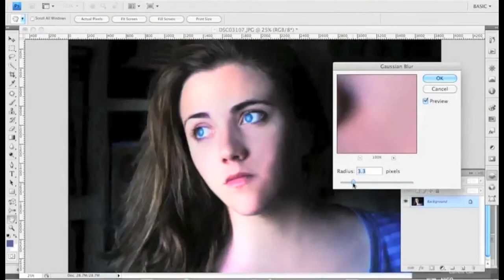Speed Photoshop Edit - One Minute Makeover | Adobe Photoshop CS5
A photoshop tutorial showing the overall photo editing process. Watch this speed edit as the regular photo transforms to a spectacular portrait.

Editing Tools:  Adobe Photoshop and Camera Raw.  Video Software: iMovie